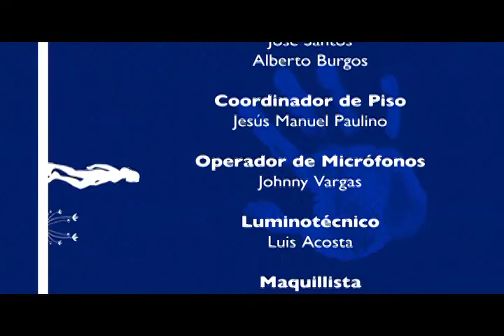Ser Humano: María Cristina Camilo, Ser Madre y Aventúrate. -Programa Completo-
- "Cada arruga que te llega es un año que has vivido y una experiencia que has adquirido". María Cristina Camilo, primera locutora dominicana.

- Aventúrate 2015, feria de turismo alternativo, naturaleza y aventura. Karen Pannocchia.

- Testimonio de Sully Bussi, una persona ciega y con 3 hijos.

- ¿Cómo se desarrolla el autoestima en nuestros hijos? Terapia Boutique.

Puedes Seguirnos:
Ser Humano: